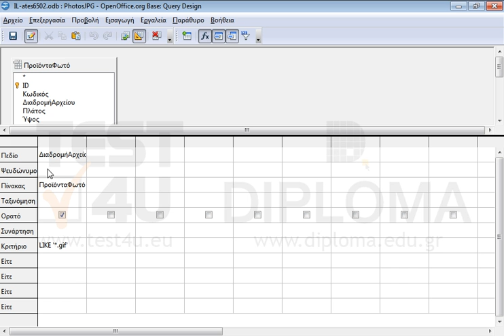Τροποποιήστε το ερώτημα PhotosJPG έτσι ώστε να εμφανίζει τις φωτογραφίες gif αντί των...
Τροποποιήστε το ερώτημα PhotosJPG έτσι ώστε να εμφανίζει τις φωτογραφίες gif αντί των φωτογραφιών jpg Αποθηκεύστε και κλείστε το ερώτημα.